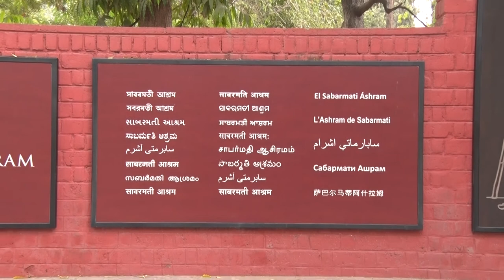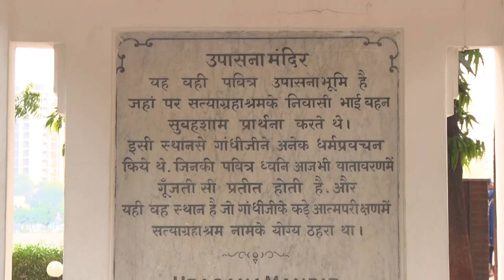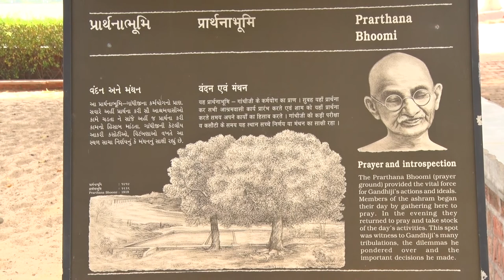Cosmo and Hozan Yamamoto Global Peace Concert at Gandhi Ashram November 28, 2018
Experience Peace through Unique Peace Performances at
Cosmo and Hozan Yamamoto Global Peace Concert
organized by
Cosmo Future Initiative & Foundation for Peaceful Change

Renowned Japanese Peace Musicians
Ms. Sayaka Ogawa, Vocalist & Pianist
Mr. Hideshi Takatani, Guitarist
Mr. Hozan Yamamoto (2nd), Shakuhachi (Japanese Bamboo Flute)

Date - November 28, 2018 (Wednesday)
Time - 2:00 p.m.
Venue -  Gandhi Ashram

About Cosmo Future Initiative:

Founded on the philosophy of Mahatma Gandhi, “There is no path to peace. Peace is the path.” Cosmo (Shinki) is a Japanese Music Unit which works for Peace Literacy and Peaceful Change. It consists of a Guitarist, Mr. Hideshi Takatani & Vocalist/ Pianist, Ms. Sayaka Ogawa.  “Shinki” meaning God Spirit of Music or Divine Voice and Sound. Shinki is the music unit for peace and happiness.  Hideshi Takatani is known as a blues guitarist while preserving traditional Japanese music and instruments. Sayaka Ogawa is Japanese singer, pianist and song writer. Her extraordinary crystal transparent voice beautifully expresses a unique world of universe. Particularly the unit shows a great performance at Japanese shrine events where they dedicate their performance to the holy Japanese gods and ancestors. This time, Mr. Hozan Yamamoto, a Japanese Shakuhachi (the Japanese Bamboo Flute) player joins the Global Peace Concerts in India from Nov. 24th to 28th, 2018.

They convey Japanese grace “Miyabi” and cordial heart of humanity through their bold yet subtle performance. In their play, you can also find a touch of western blues and jazz comfortably tuned with Japanese traditional tone, yes, it’s a true contemporary fusion. The Shinki presents a rare soul music based on Japanese culture and Shinki captures applause of worldwide audiences. They are not only the top class musicians, but also play and sing for preventing suicide, preventing drug. Their works are even academically known and they make music and lectures at a number of universities and high schools in Japan and all over the world.

Founded on the philosophy of Mahatma Gandhi: “There is no path to peace. Peace is the path.”

Dr. Mukund Patel, Ph.D. (Peace Research)
Foundation for Peaceful Change,